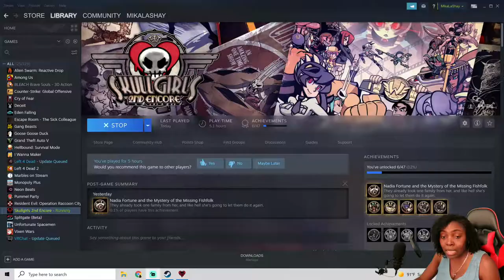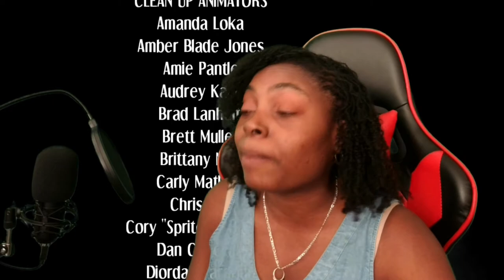Peacock: The Problem | Skullgirls 2nd Encore (Peacock Playthrough)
Edited By: lllTyrAnTlll